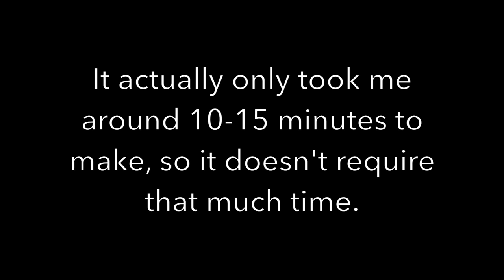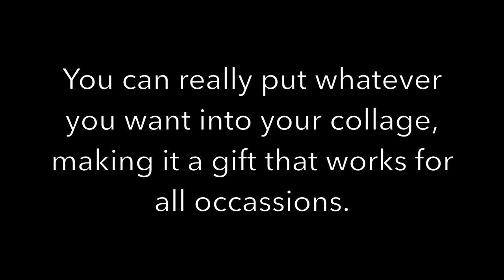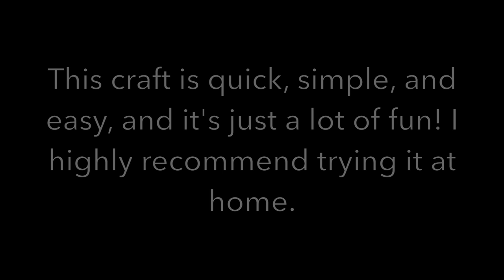Dolphin Collage Tutorial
Hello, dolphins! 🐬
Today is a tutorial about how to make a dolphin collage!

This video is my original content, please do not redistribute it without my approval!